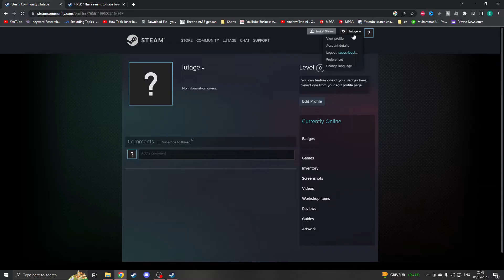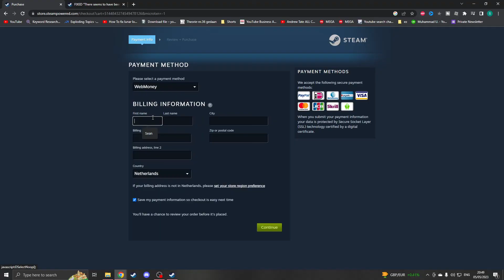How To Add Custom Funds To Steam Wallet - (Quick Tutorial)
In this comprehensive tutorial, we'll show you how to add custom funds to your Steam Wallet, empowering you with the flexibility to make purchases without being limited by predefined denominations. Whether you want to buy a specific game, DLC, or in-game items, this guide will provide you with step-by-step instructions to effortlessly add custom funds to your Steam Wallet. Say goodbye to restrictions and unlock the freedom to spend according to your preferences!

Timeline:
0:00 Go To Wallet
0:28 Change Amount
1:13 Add Funds

In this video, you'll learn:

Accessing Your Steam Wallet: We'll guide you through the process of accessing your Steam Wallet, ensuring you have a clear understanding of where and how to manage your funds.

Opening the Steam Client: Launch the Steam client on your computer and navigate to the "Steam" menu located in the top-left corner of the interface.

Accessing the "Account Details" Page: From the drop-down menu in the Steam client, select "Account Details" to access the page where you can manage your account settings.

Selecting "Add Funds to Your Steam Wallet": On the "Account Details" page, locate and click on the option that says "Add Funds to Your Steam Wallet." This will open the fund management section.

Choosing "Custom Amount": Within the fund management section, look for the option to add custom funds to your Steam Wallet. Click on "Custom Amount" to enter the specific amount you wish to add.

Entering the Custom Amount: In the designated field, enter the desired amount of funds you want to add to your Steam Wallet. Make sure to double-check the accuracy of the entered amount.

Selecting a Payment Method: Steam provides various payment methods to choose from, such as credit/debit cards, PayPal, or other payment services. Select your preferred method and follow the prompts to complete the transaction securely.

Confirming the Transaction: Carefully review the transaction details and ensure that the entered amount and payment method are correct. Once you're satisfied, confirm the transaction to add the custom funds to your Steam Wallet.

With these straightforward steps, you'll be able to add custom funds to your Steam Wallet hassle-free. Enjoy the freedom to spend precisely the amount you desire on your favorite games, DLCs, or in-game items without being constrained by predefined denominations.

Start customizing your Steam Wallet and make purchases your way!

Happy gaming and happy spending!